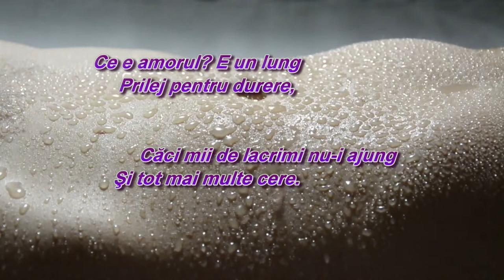ce e amorul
versuri - Mihai Eminescu